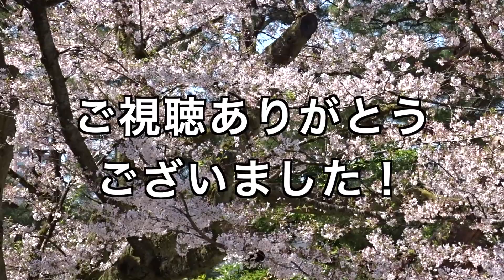【金沢】観桜期の兼六園をさんぽ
金沢 兼六園 桜 城下まち金沢周遊バス・兼六園下より徒歩2分。真弓坂料金所から園内に入り、瓢池・江戸町通りの桜並木を眺めながら、桂坂料金所を経由して、桜ヶ丘・霞ヶ池・兼六園熊谷桜の姿を撮影。その後、花見橋・梅林を経由して元の出発地点へ。